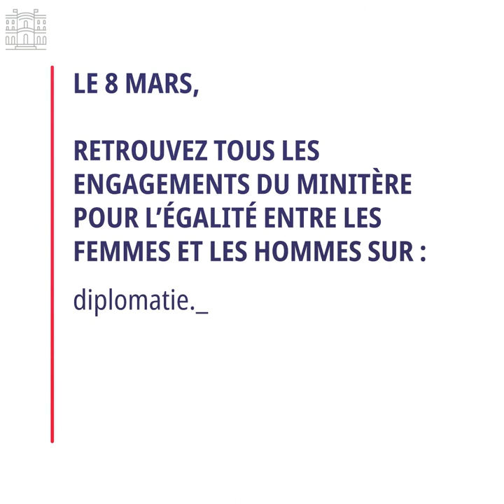Stratégie internationale de la France pour l’égalité entre les femmes et les hommes (2018-2022)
Les inégalités entre les femmes et les hommes perdurent partout dans le monde et même s’aggravent dans certains cas.
Face à cela, la France renforce la cohérence et l’efficacité des actions dites « de genre » dans ses politiques d’aide au développement ainsi que son action extérieure.
La 3ème Stratégie internationale pour l’égalité entre les femmes et les hommes (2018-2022) est un outil de pilotage conçu pour coordonner les actions dans les cinq prochaines années et améliorer la situation des femmes partout dans le monde.

Instragram : @francediplo